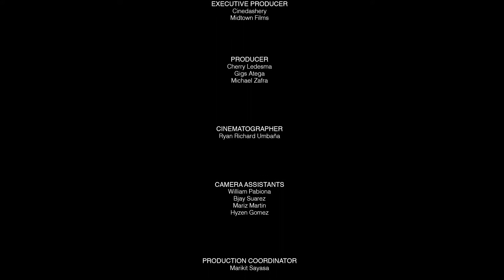MidTV 006 - Midtown's 50th Anniversary Event